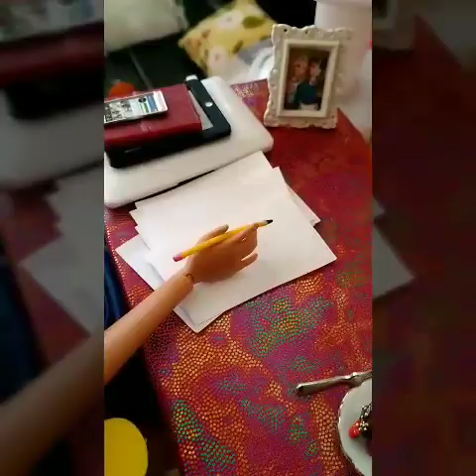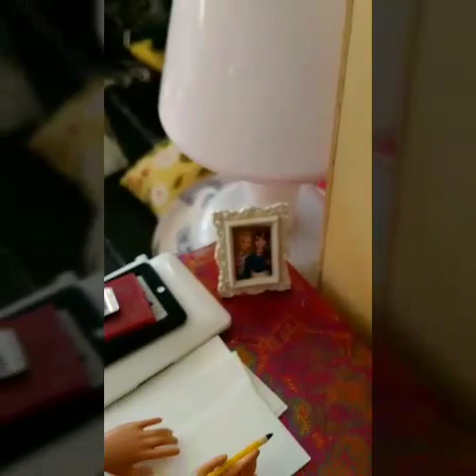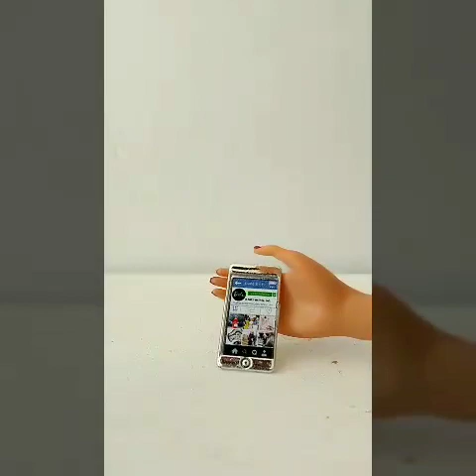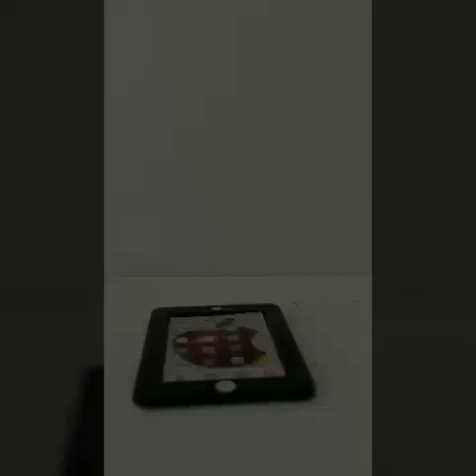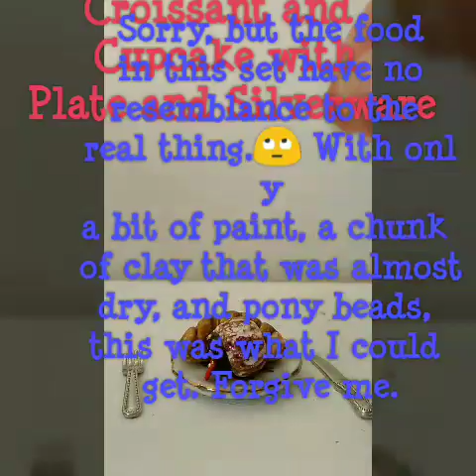Doll Office Desk Set | Tour of The Peices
Dollsydoll apresenting doll office desc